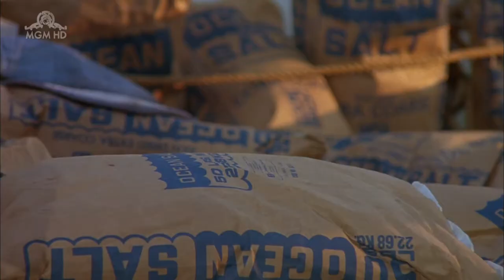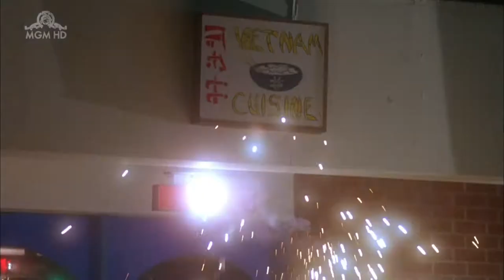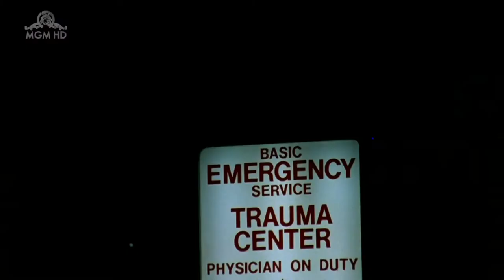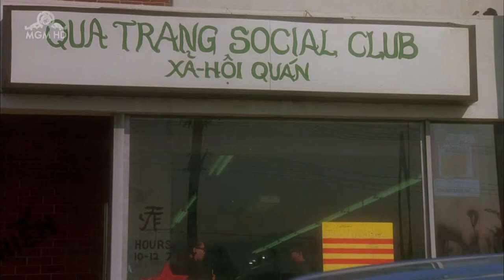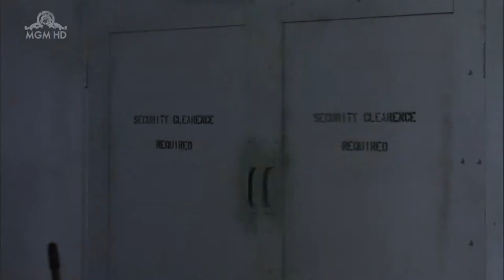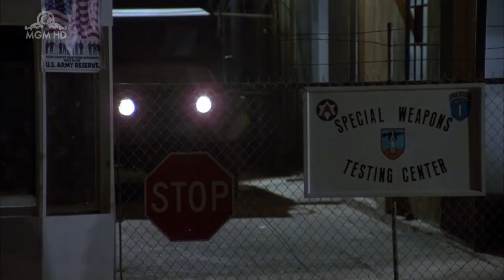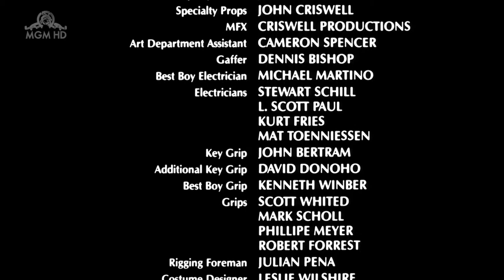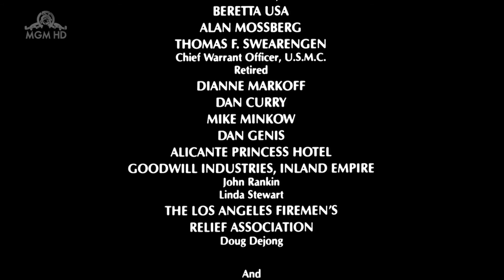Acélos igazság 1987 HUN [1080p] [Teljes film]